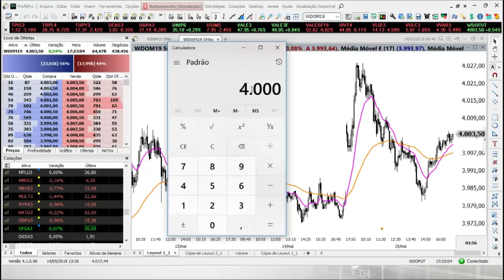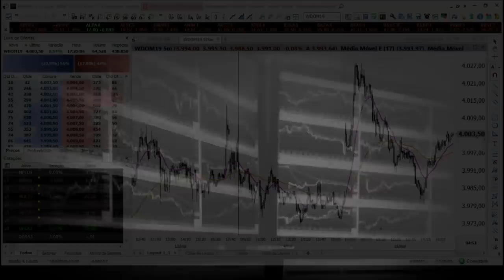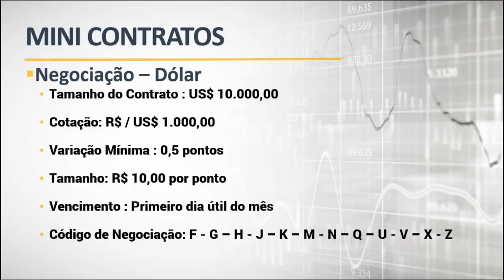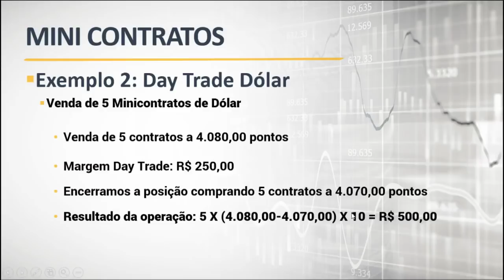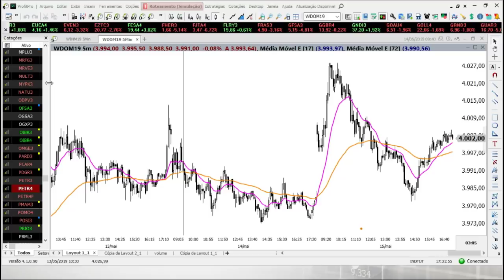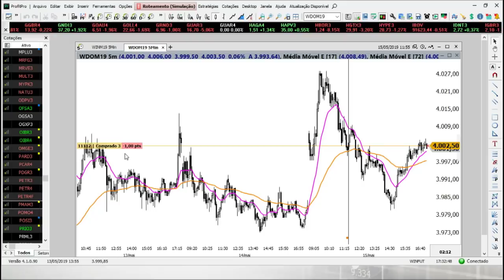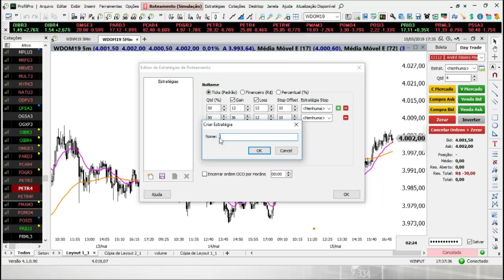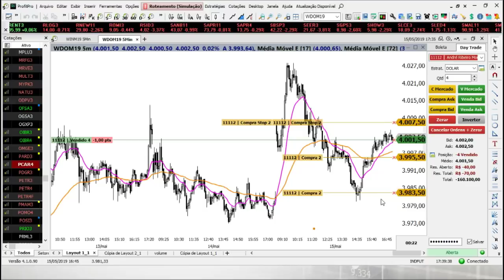🔴 Como Funcionam os Mini Contratos de Dólar? Fala Mercado 23